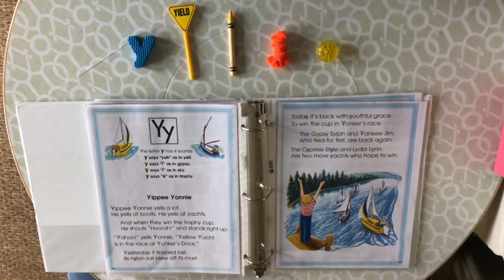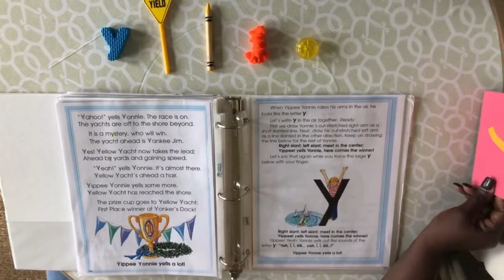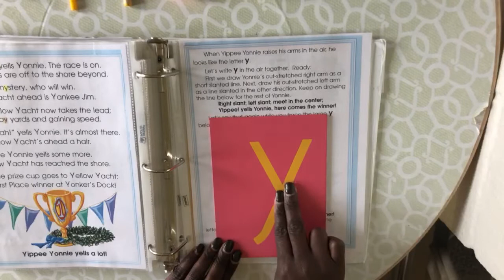Primary-Letter Y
Sound of the Week